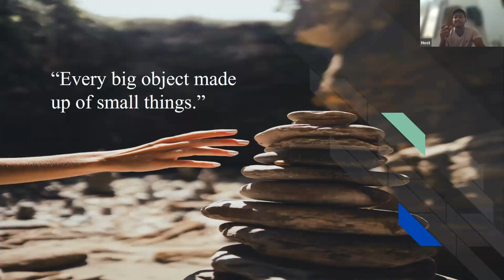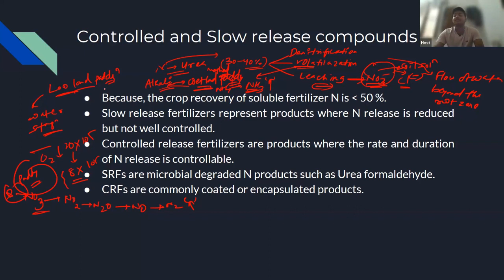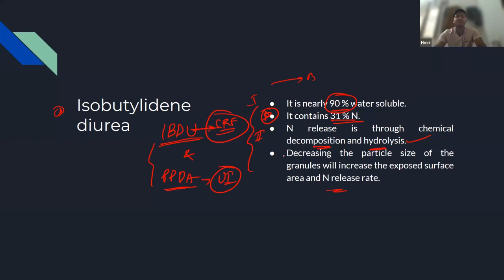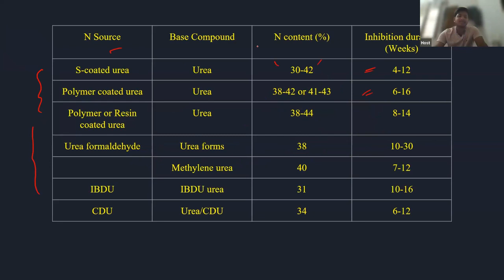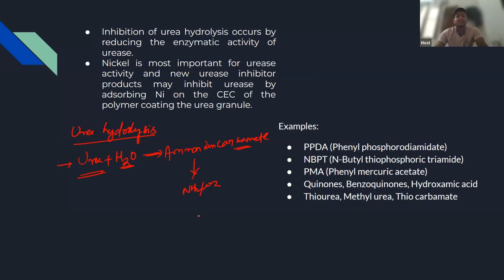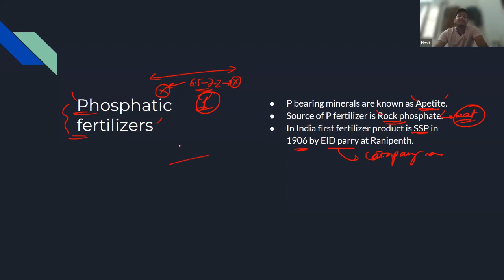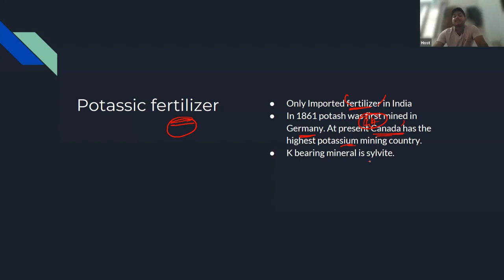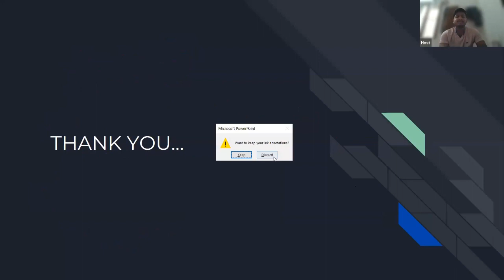Modified fertilizers and their properties| Lec-11 |Free Crash course for ICAR JRF/SR-By Alok Behra